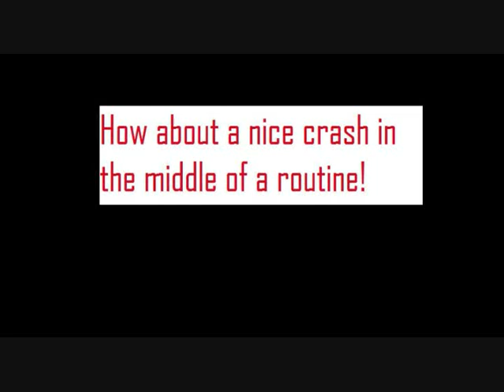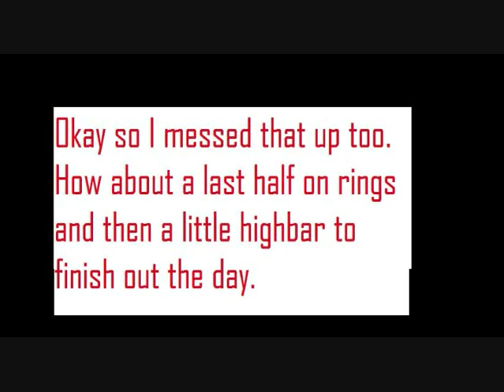Training session with Jonathan Horton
So this is just a random day of training for me. It didn't go so well but I got through it and never quit fighting. I was a little tired and my routines didn't go well but sometimes you need to learn to just get through your workout and be ready to come back tomorrow! Enjoy